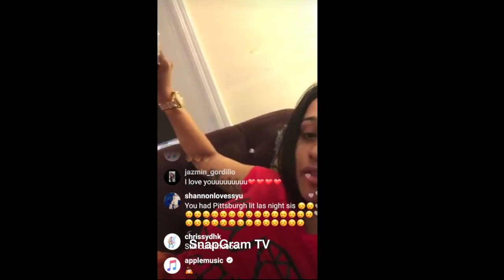Cardi B "Cries Tired Of Going To The Studio"